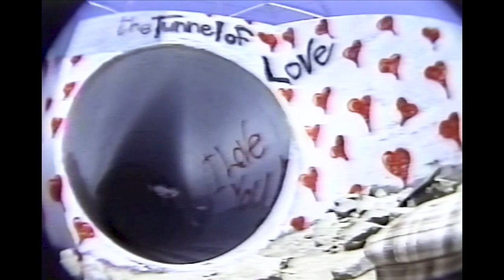Not The New H Street Video - H-Street Skateboards 1990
Not The New H Street Video - H-Street Skateboards 1990 [60FPS]

A skateboarding film by Mike Ternasky & Tony Magnusson